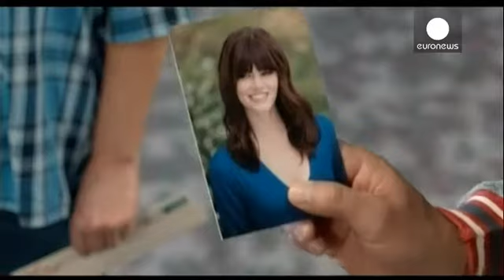"Doidos À Solta de Novo" estreia a 4 de dezembro - cinema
Vinte anos depois, os dois idiotas mais famosos de Hollywood estão de volta com "Doidos À Solta de Novo". A comédia protagonizada por Jim Carrey e Jeff Daniels é uma sequela de um grande sucesso comercial dos anos 90. A comédia estreia em Portugal a 4 de dezembro e no Brasil a 13 de novembro.…